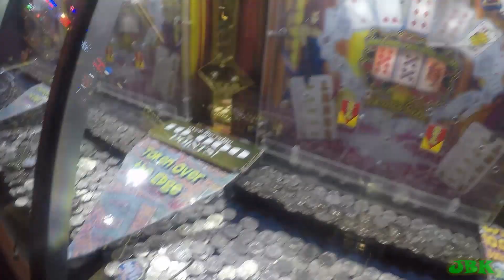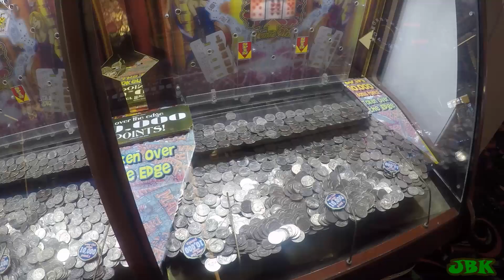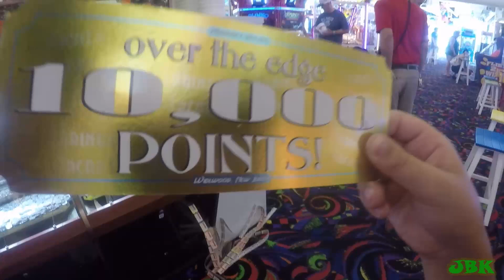20,000 Tickets Won In Under 5 Minutes! Mariners Arcade Wildwood Boardwalk New Jersey!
I'm in Wildwood New Jersey at Mariners Arcade trying for some gold tickets worth 10,000 tickets each! I did end up getting 5 gold tickets total but on got a couple on camera. I also got a bucket full of tickets with the gold ticket wins! Can't wait to go back next year!

Always Play On
That's How A Pro Does It
JBK